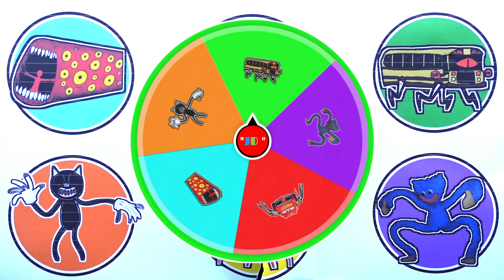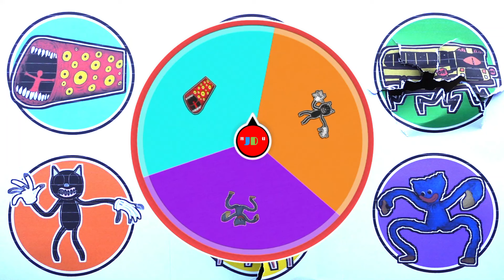KUMPULAN MONSTER !! Bus Eater, Train Eater, McQueen Eater, Siren Head, Huggy Wuggy, Cartoon Cat ...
- Train Eater
- Bus Eater
- McQueen Eater
- Huggy Wuggy
- Siren Head
- Cartoon Cat